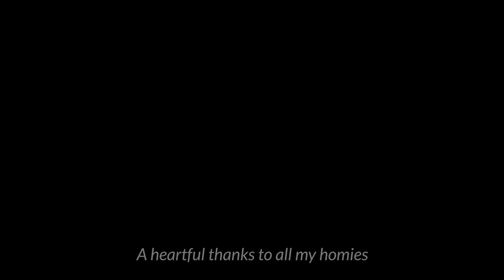LYRICAL DR -SABKO PROVE FT CHURN SEA [HINDI REFIX] [PROD.TOP DOG RECORDS][OFFICIAL MUSIC VIDEO] 2022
KARDALA SABKO PROVE 🙅🧢👊

   MIXMASTER: CHETAN ALWANE

   VIDEO BY: TOP DOG RECORDS

   SHOT & EDITED BY: DEVANSH

   ART WORK BY: DEVANSH

   DIRECTED BY : @lyricaldr5930

THANKS TO ALL MY HOMIES 🙅🧢❤️

TREBUTE TO LIL BABY ❤️🕊️

GOD BLESS TO ALL MY HEATERS 🤲

☮️ PEACE 🕊️🙏